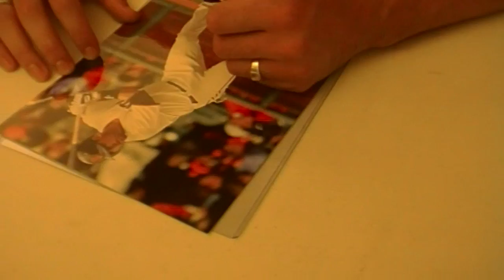082909: Travis Ishikawa signing at Lefty's Sports Collectibles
I didn't really bother editing this video cause there was really nothing to edit : P. I apoligize about the crappy footage, I didn't get his head when he signed my Sister's pictrer DX.
Ariande is my older Sister you've seen in some vids.
this is @ Lefty's They're awsome :)